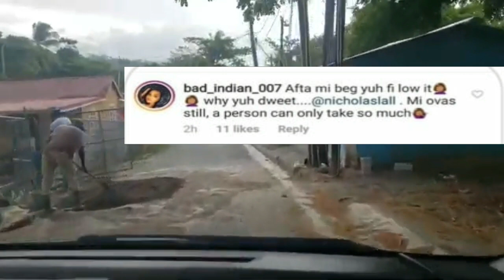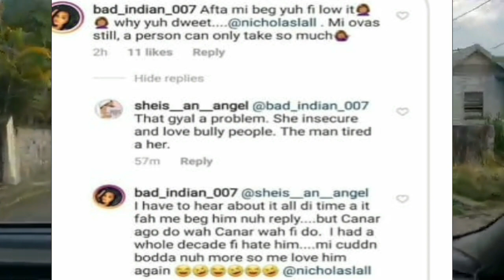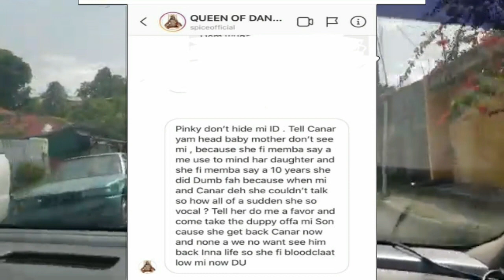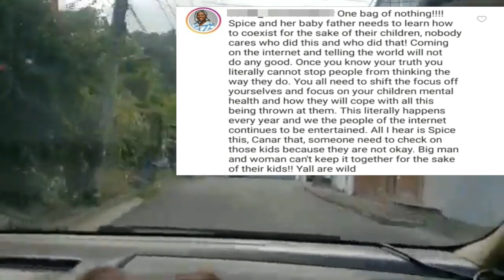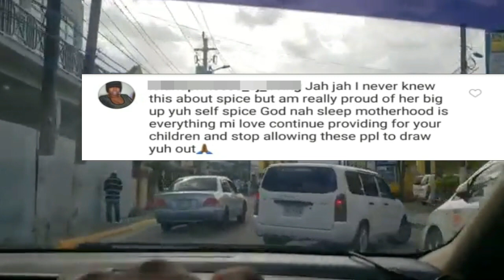(BREAKING NEWS) SPICE GET D!SS W!CKED FOR SAYING SHE T00K CARE OF STEPD@UGHTER FOR 10 YRS